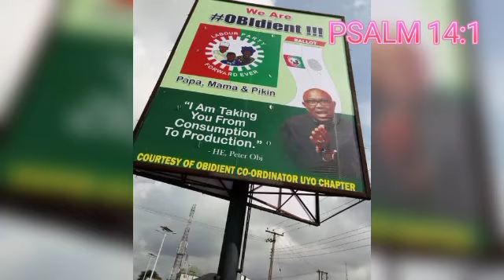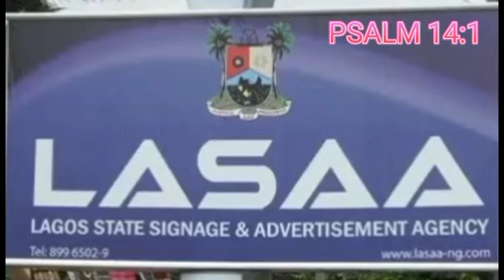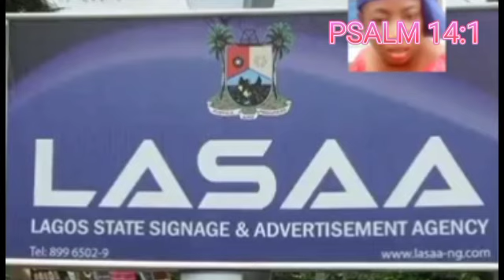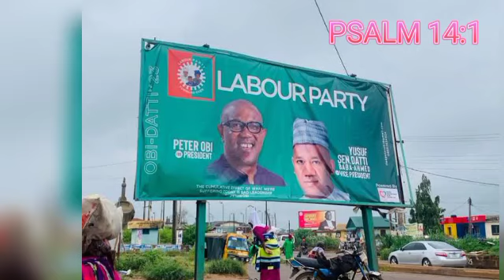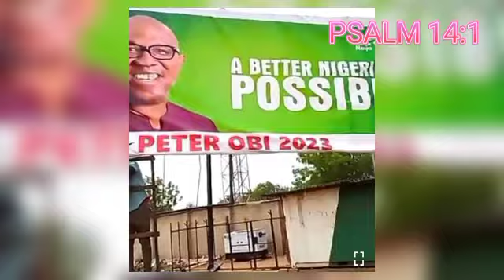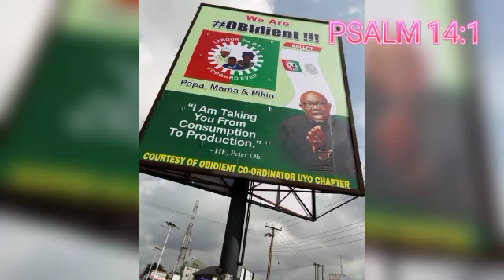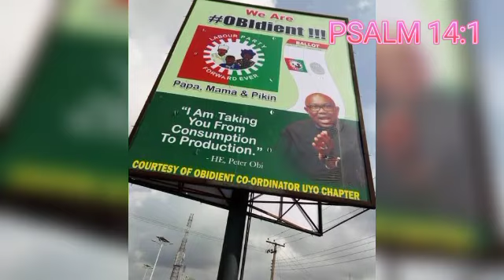Breaking!!! Bola Tinubu’s plot to destabilise INEC exposed hear this yourself